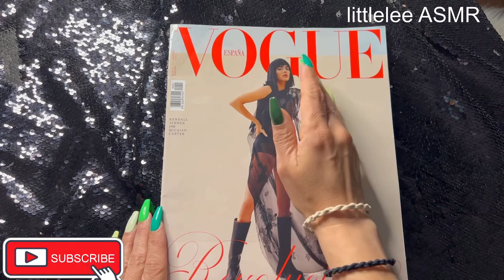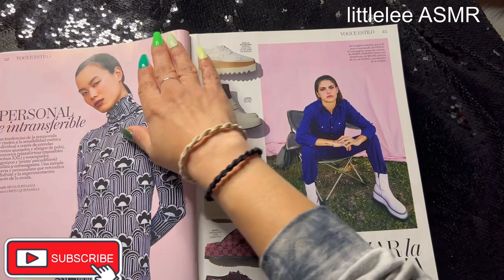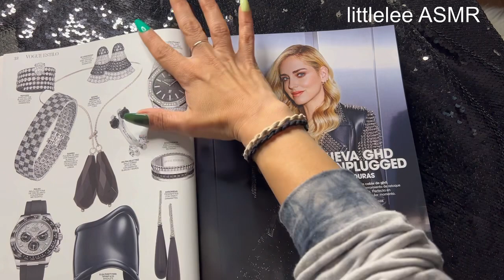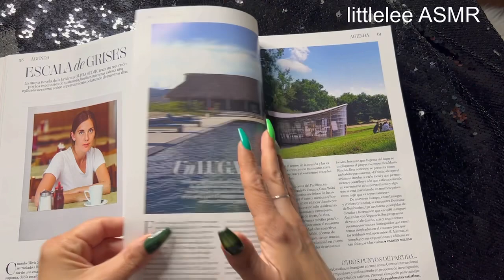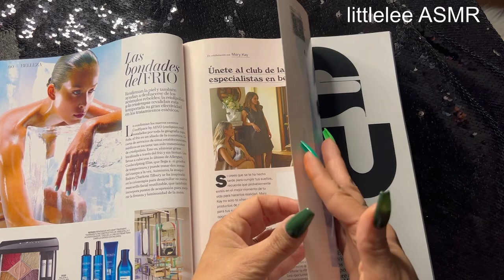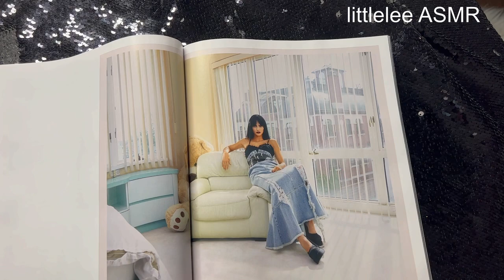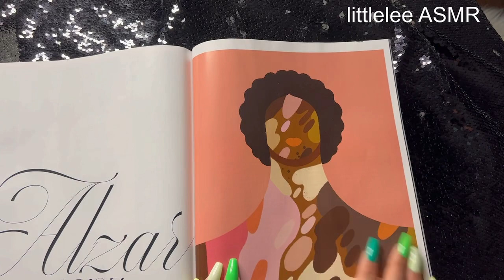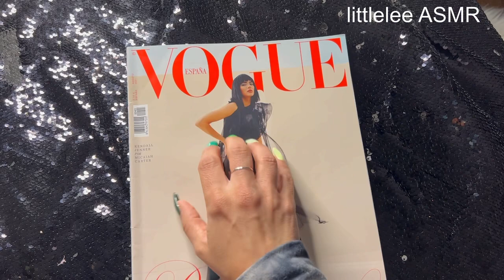ASMR: Vogue Espana magazine flip thru (whisper)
Hi!!
Todays video is a 2021 Vogue Espana flip thru. I love seeing different countries take on fashion and ads. Hope you do too!

Follow me in IG: @littleleeasmr